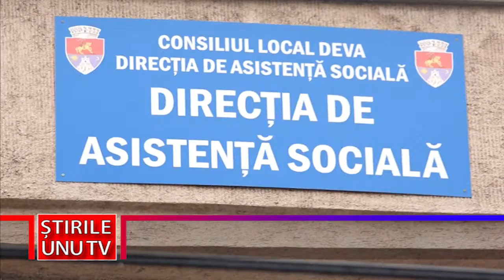VALABILITATEA CERTIFICATELOR DE HANDICAP EXPIRĂ PE 6 IUNIE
Pe perioada stării de alertă, valabilitatea actelor era prelungită cu 90 de zile. Odată cu ieșirea din starea de alertă, această măsură nu se mai aplică și multe acte își vor pierde valabilitatea dacă aceasta nu va fi prelungită în timp util.